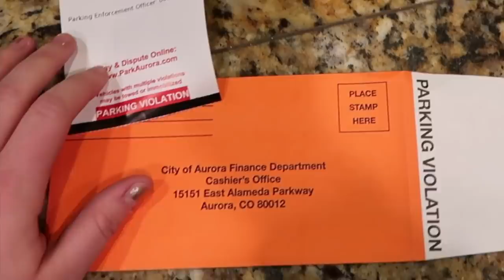I GOT A PUPPY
PLZ no one hate on my eyebrows today I know they were tragic
ILY SO MUCH

Follow me around because I can be funny sometimes
Snapchat me and Angie!!! Morgan_adams33